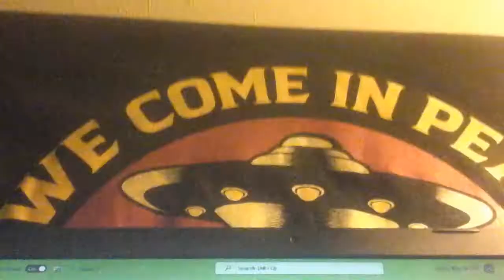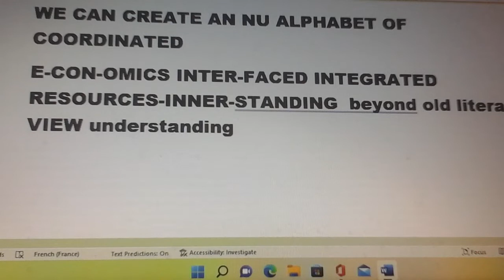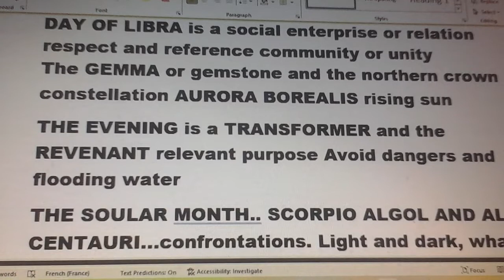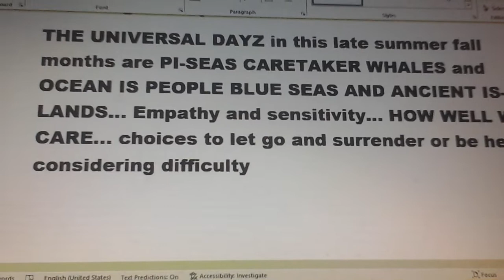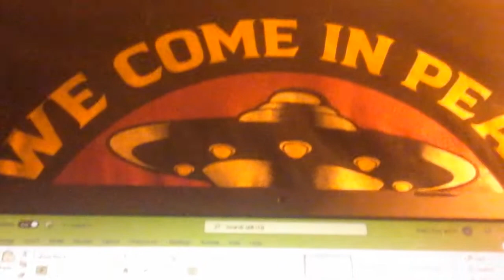CAT V.INtage.Zarz. StarDate September 1 NU Mon.th Friendship